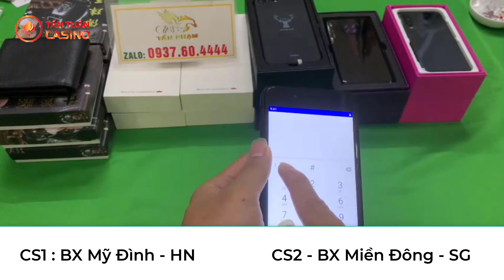Máy đánh bài bịp giá rẻ - Liêng bịp mới nhất - máy đánh bài bịp 2023 LH : 0937604444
➤ Xóc đĩa
➤ Bài Lá
➤ Bầu Cua
➤ Tài xỉu
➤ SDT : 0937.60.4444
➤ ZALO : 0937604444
🕍 CS1: 138 Trần Bình -  Mỹ Đình - Hà Nội